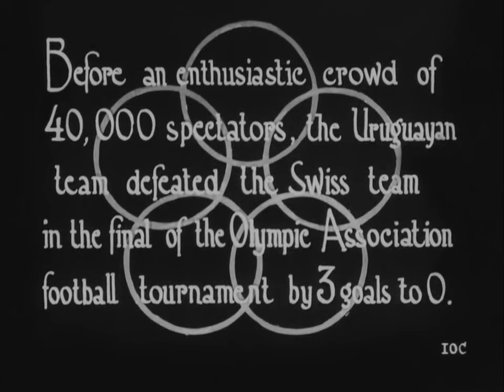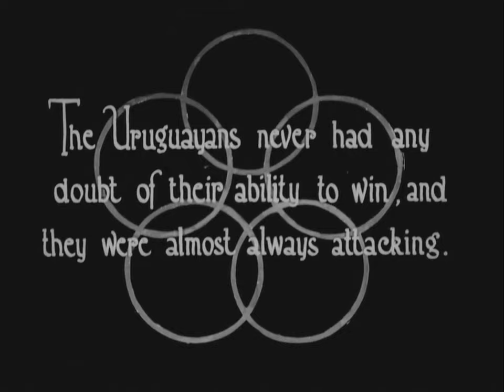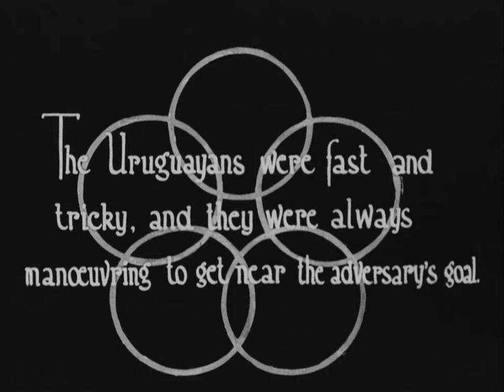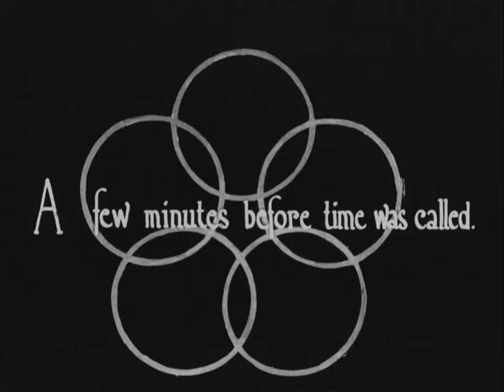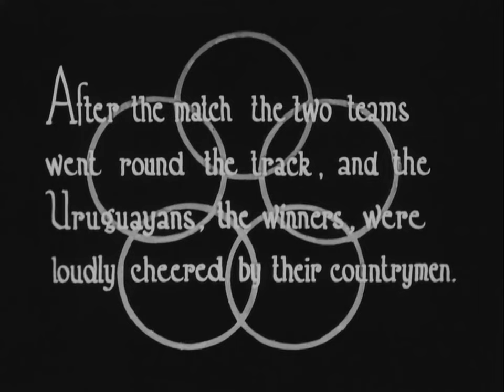Uruguay vs. Switzerland | Olympic Football Tournament 1924 | Paris - Colombes | 4K-60fps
Uruguay was the first world champion in the olympic games organized by FIFA in 1924 in Colombes, France. Beating the Swiss team 3-0.

Uruguay - Switzerland 3:0
09 June 1924, Colombes, Paris
Attendance 40.522
Referee: Marcel SLAWICK (FRA), Assistant referees: Henry CRISTOPHE (BEL), Youssuf MOHAMED (EGY)

Goals: Petrone (URU) 9', Cea (URU) 65', Romano (URU) 82'

Uruguay: Andres MAZALI - Jose NASAZZI, Pedro ARISPE - Jose ANDRADE, Jose VIDAL, Alfredo GHIERRA, Santos URDINARAN, Hector SCARONE, Pedro PETRONE, Pedro CEA, Angel ROMANO
Coach: Ernesto FIGOLI

Switzerland: Hans PULVER - Adolfe REYMOND, Rudolf RAMSEYER - August OBERHAUSER, Paul SCHMIEDLIN, Aron POLLITZ - Karl EHRENBOLGER, Robert PACHE, Walter DIETRICH, Max ABEGGLEN, Paul FAESSLER
Coach: Edward DUCKWORTH (ENG)